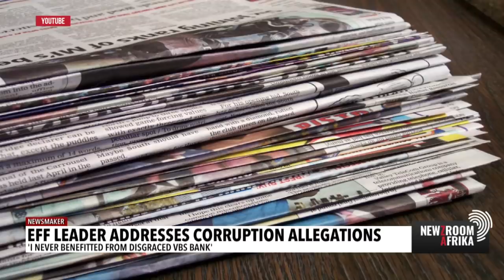PART 2: In conversation with EFF Leader Julius Malema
EFF Leader, Julius Malema speaks to Cathy Mohlahlana ahead of the EFF's second National People's Assembly. Malema speaks on the state of the party, corruption allegations against him and the EFF constitution on corrupt members among other issues.